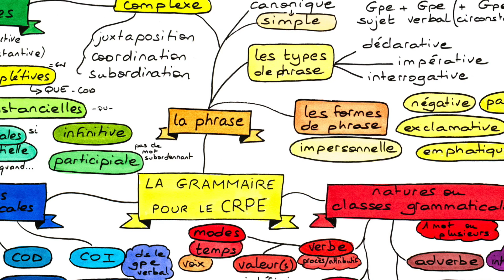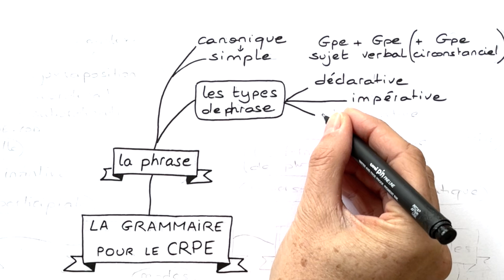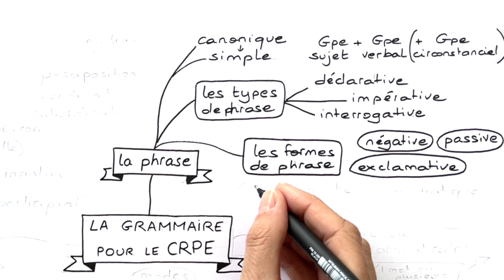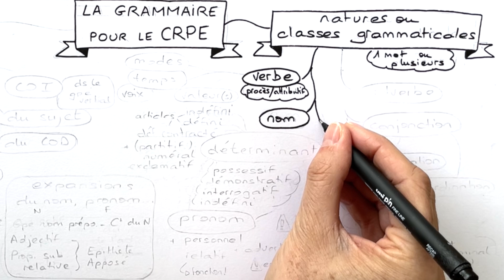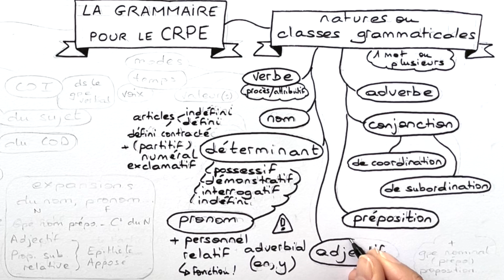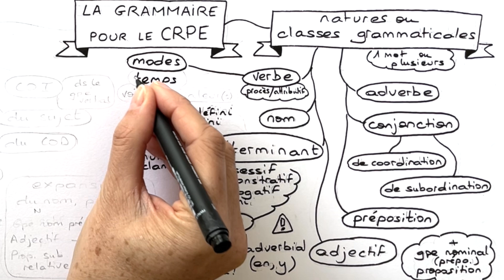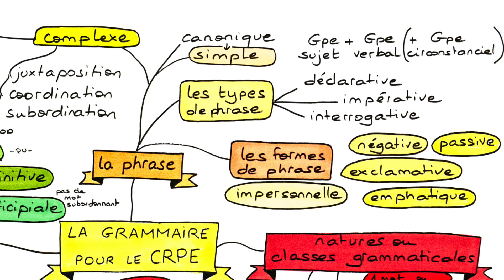CRPE : QUE RÉVISER EN GRAMMAIRE pour devenir PROF DES ÉCOLES ? 1/2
Que faut-il réviser pour réussir la 1e partie de grammaire au CRPE ?

Si vous voulez me soutenir et imprimer mes cartes mentales, retrouvez-moi sur Tipeee  :

Les vidéos évoquées dans cette vidéo et à chercher sur ma chaine grâce à la 🔎
la phrase
le verbe
l'indicatif
le subjonctif
l'impératif
futur ou conditionnel
les pronoms
le pronom relatif
l'adverbe
les conjonctions de coordination
les conjonctions de subordination
les interjections

Découvrez les vidéos de la chaîne du Français c'est clair, conçue par une professeur de français habituée à s'adresser à un large public, collégiens, lycéens, étudiants et professeurs. Pour le brevet, le bac, pour le CAPES ou le CRPE ou tout simplement pour le plaisir, retrouvez tout le français en cartes mentales : orthographe, grammaire, syntaxe, vocabulaire, littérature, étymologie...
Toutes les notions à connaître au collège et au lycée de manière ludique et claire, en regardant la carte se dessiner et être commentée.
Collègues professeurs, les cours sont à jour, utilisant la nouvelle Terminologie grammaticale d'Eduscol, tous vos commentaires sont les bienvenus.

🎥 Pascal Weil
Cette vidéo, texte et images, sont protégés par des droits d'auteur.